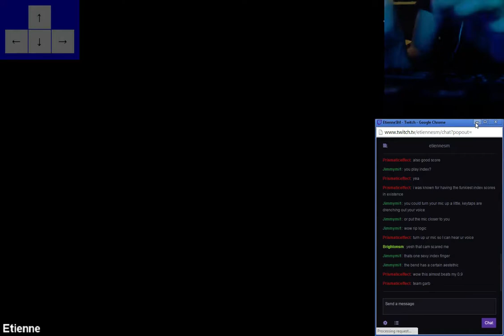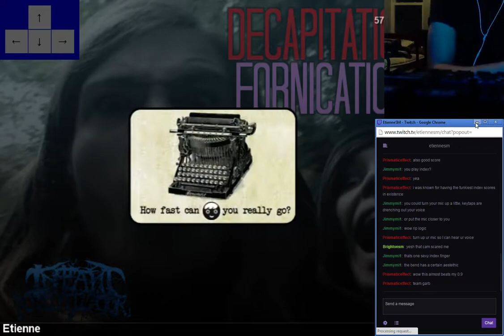Decapitation Fornication (32) - Index - Pass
Damn, pretty early in my session as well -- Watch live